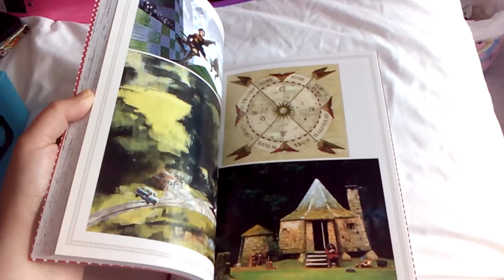A look at Harry Potter Magical Places & Characters Adult Colouring book